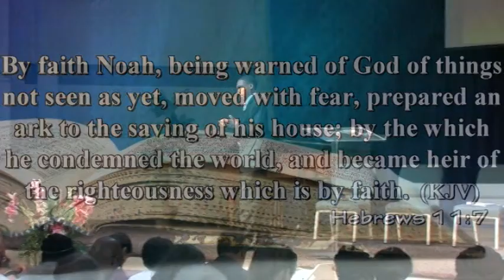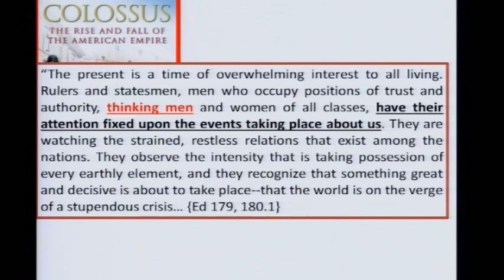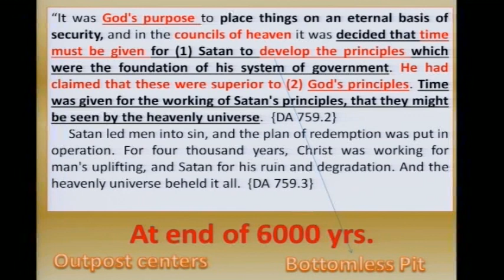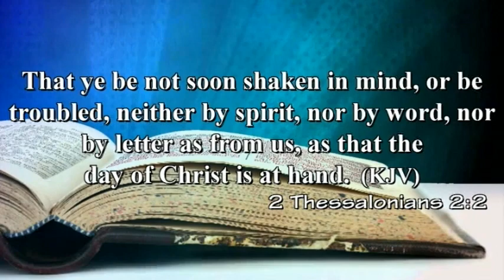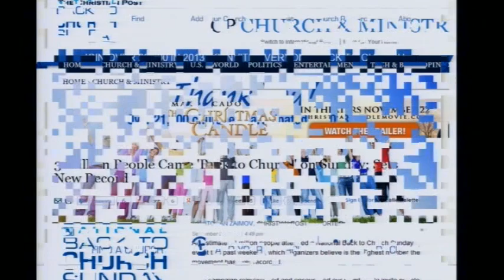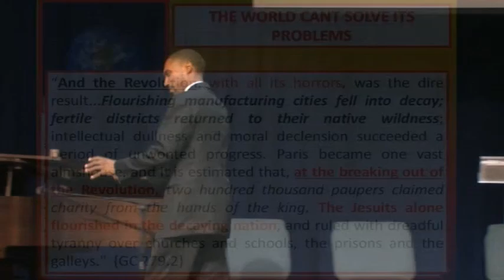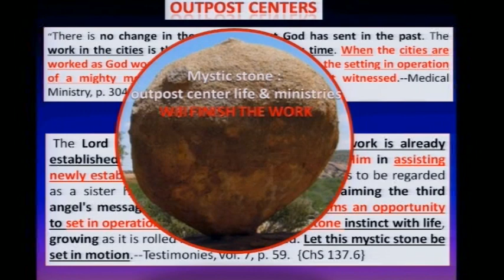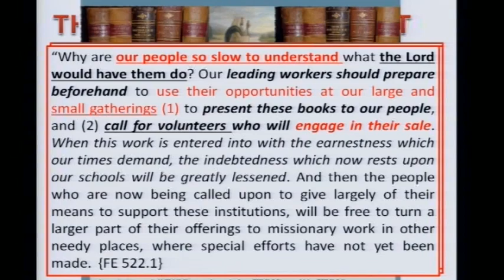Jeremiah Davis - MOL - Redemption, Revolution, & The Relief Work Disc 05 - The Relief Work Part 1